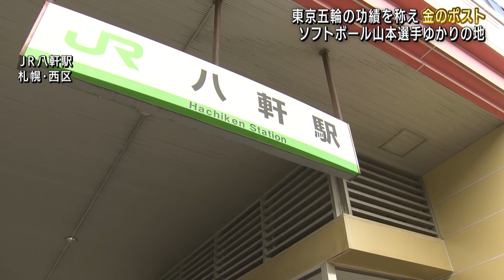ソフト山本優選手を称えて“ゴールドポスト” ＪＲ八軒駅にお目見え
24時間ノンストップ「北海道ニュース24」